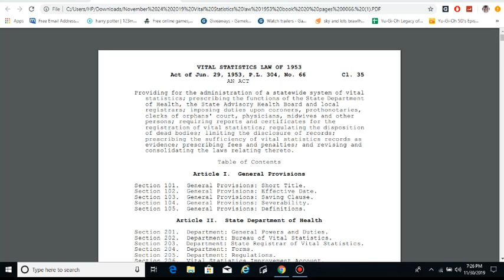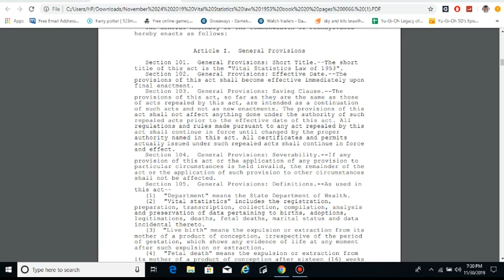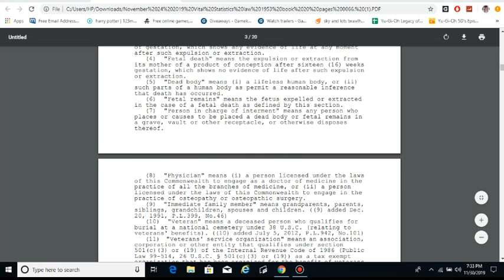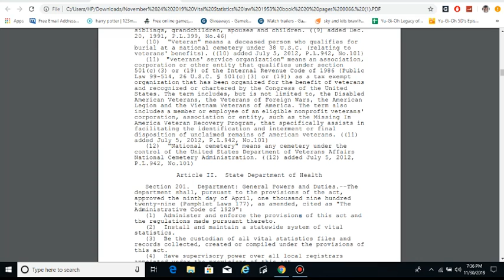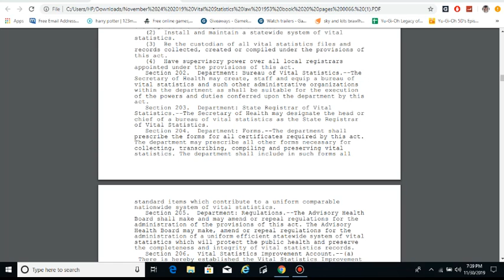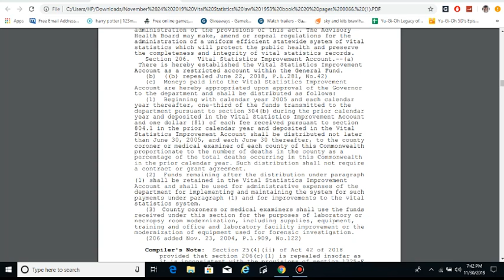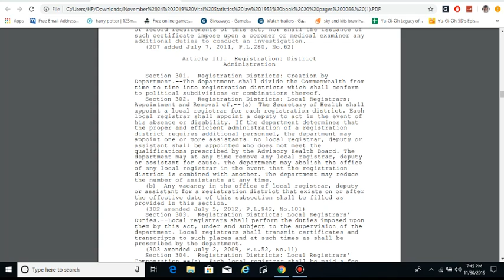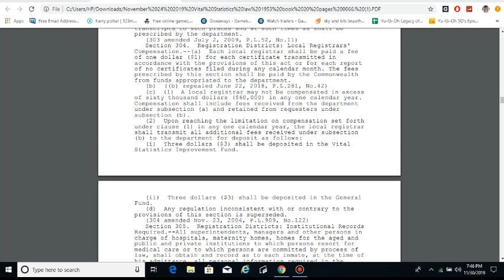reading the vital statistics of law 1953